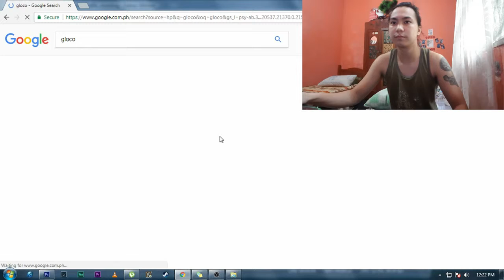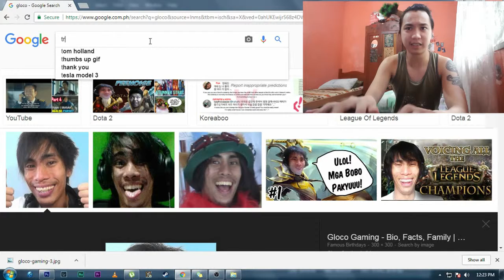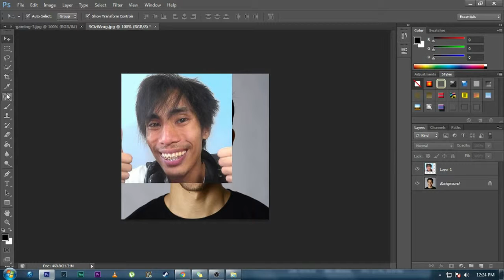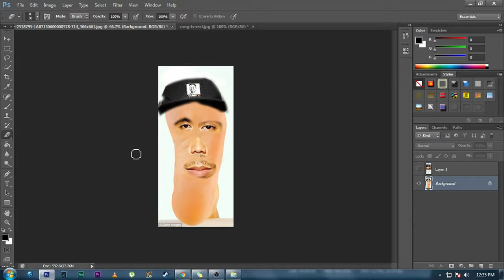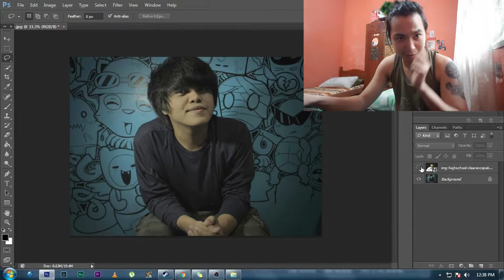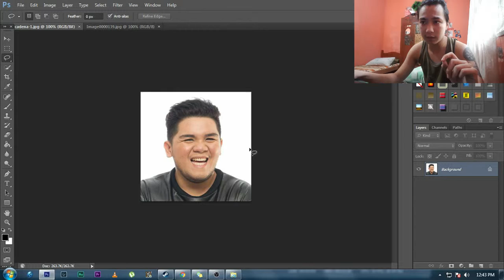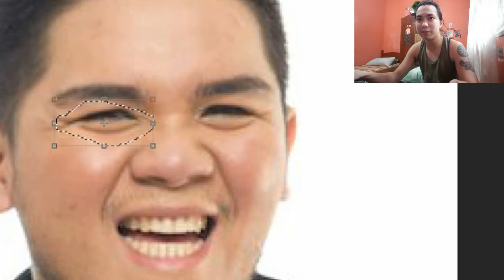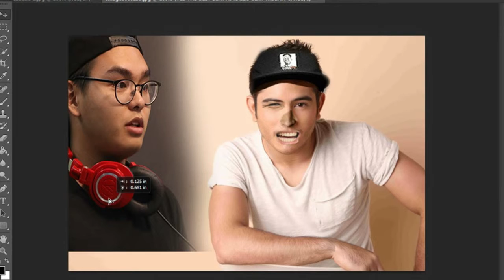Editing Youtubers - Gloco , Will dasovich , CongTV, and Lloyd- Trip lang po.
eedit ko sila Cong Gloco will lloyd rogeraker at iba pa .Dahil tagal ko na hnd nag uupload at wala nnmn ako magawa. eto po ay katuwaan lang po.  Hope you enjoy.